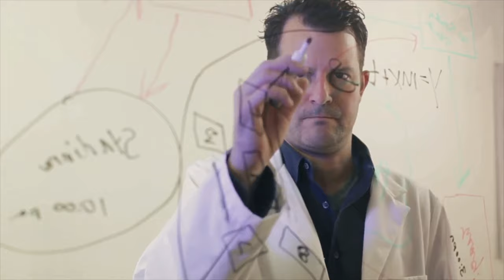Future Flight: The Rise of Poop-Powered Planes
Explore how Firefly Green Fuels is transforming sewage into jet fuel, understand the process of hydrothermal liquefaction, and delve into the challenges and potential of this green technology. We also discuss the broader implications for environmental impact and sustainable fuel diversification. Join us for an insightful look into a future where our waste could power our skies.